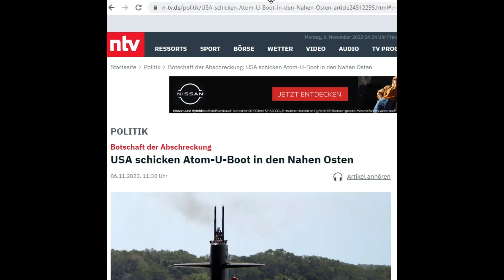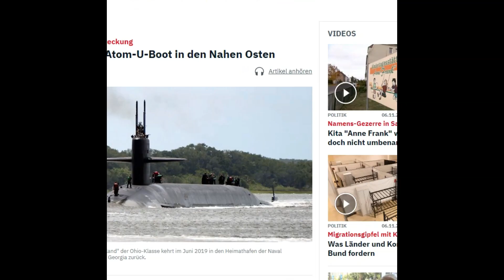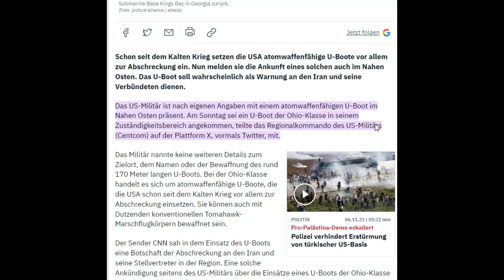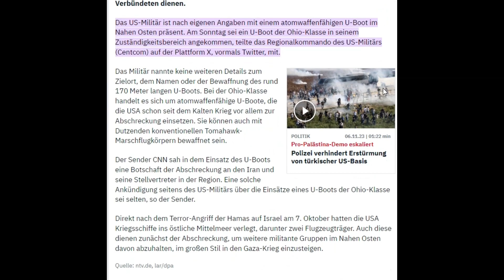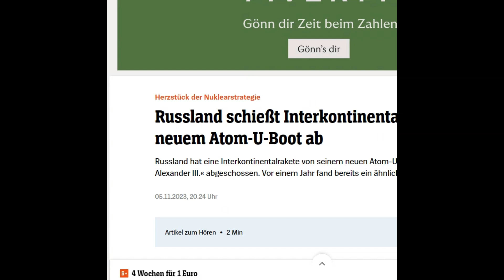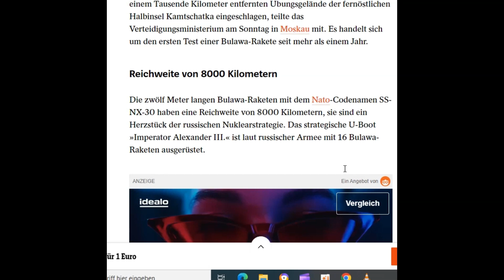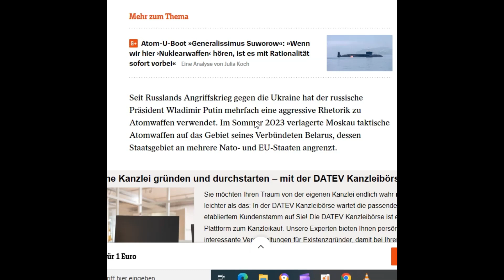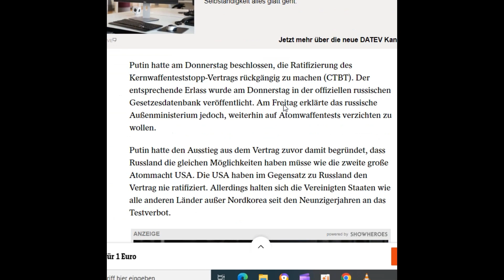US Atom U Boot vor der Küste von Israel !! Es wird immer weiter aufgerüstet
Jetzt stehen vor der Küste von Israel 2 US Flugträger , mehrere Kriegsschiffe und bestimmt mehrere Atom U Boote.  Nur als Abschreckung ??
Und Russland testet eine Interkontinental Rakete ( Reichweite 8000 km )
Alles nicht mehr zu glauben. Wir stehen kurz vor einem Atomkrieg im Nahen Osten.